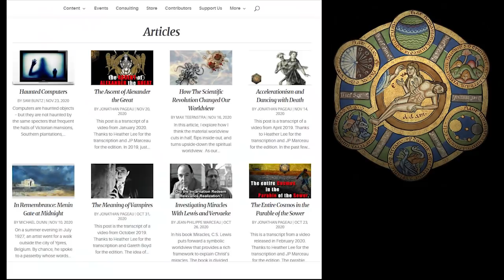Rod Dreher - Preparing for a Soft Totalitarian Future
I discuss his new book, Live Not By Lies: a Manual for Christian Dissidents, with Rod Dreher.  We explore the increasing systems of control coupled within a increasing culture war in which corporations have taken a side.

Live Not by Lies: A Manual for Christian Dissidents, by Rod Dreher